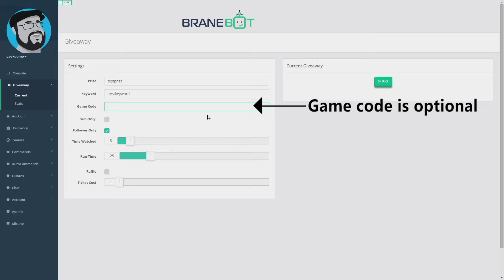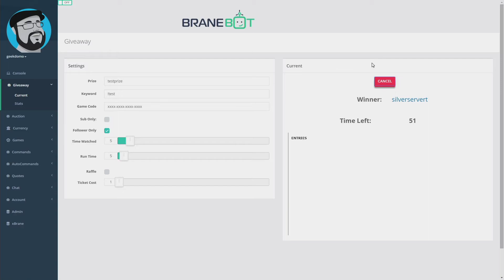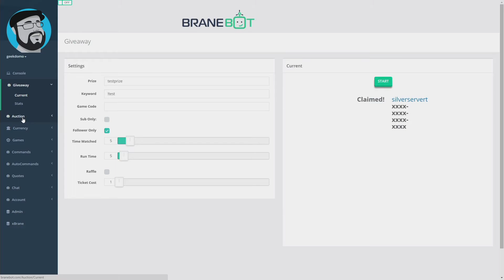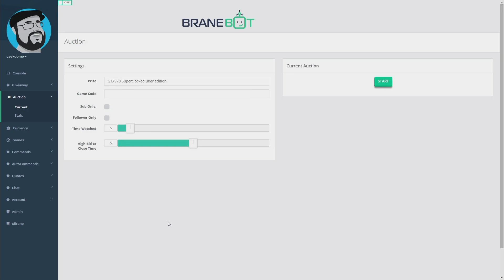Branebot Giveaway Tutorial (v 0.6b)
This is a video tutorial for Branebot's giveaway and auction system.